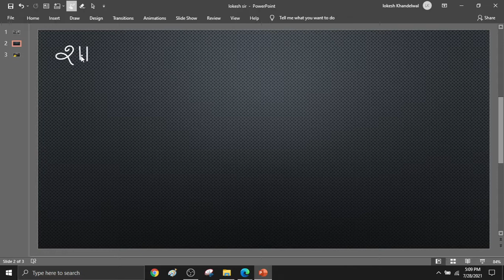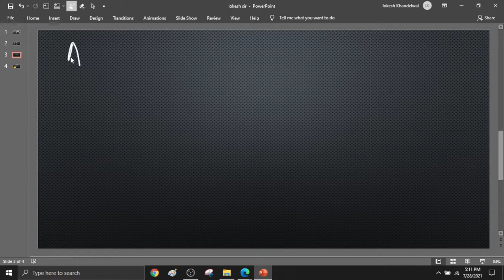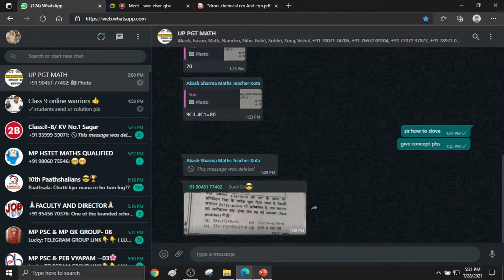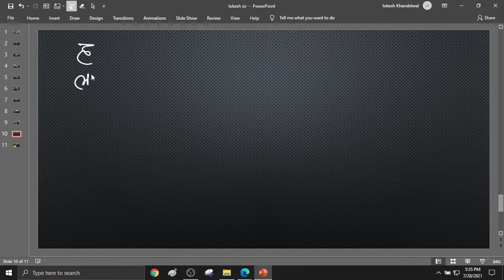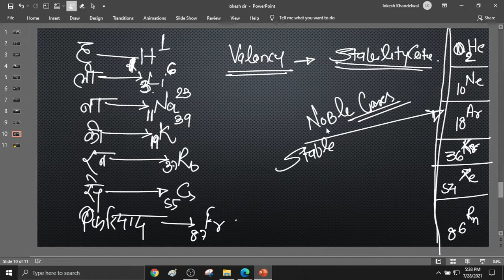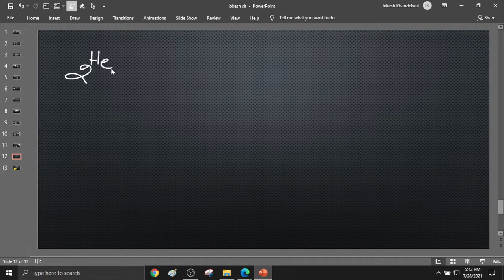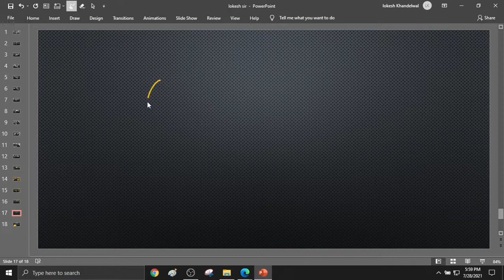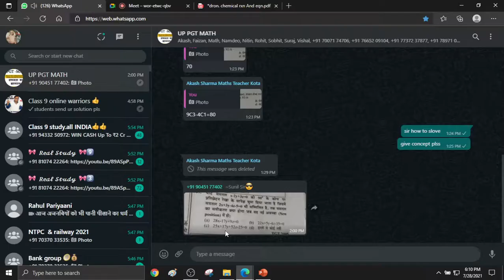CHEMICAL RXN AND EQN 28 JULY